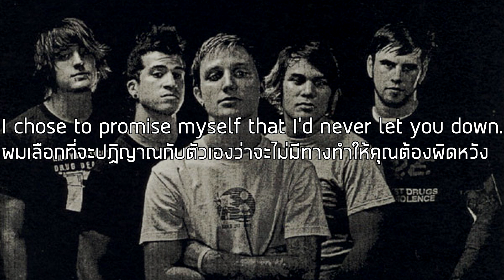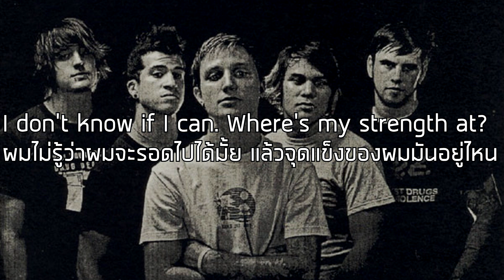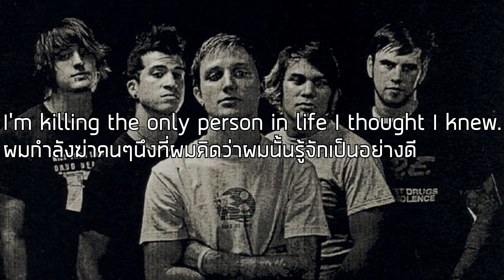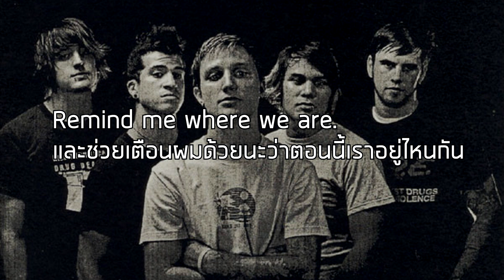[แปลเพลง]The Fear That Gave Me Wings-Glory of This